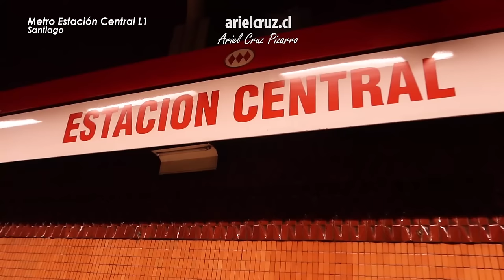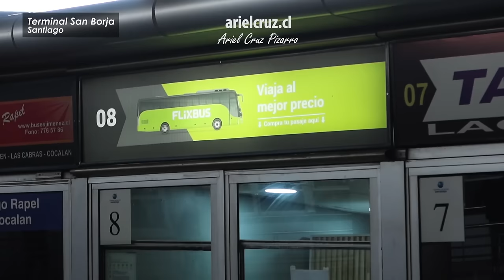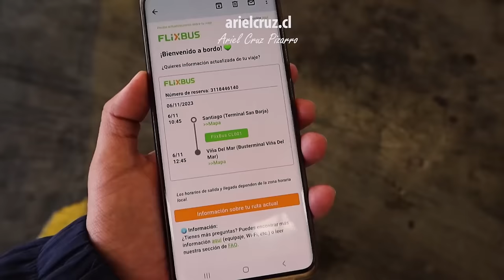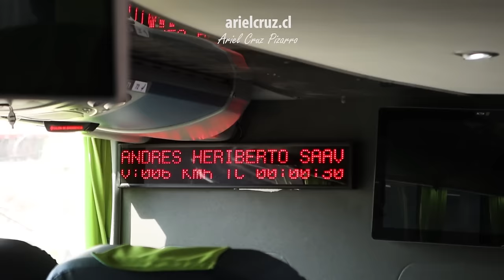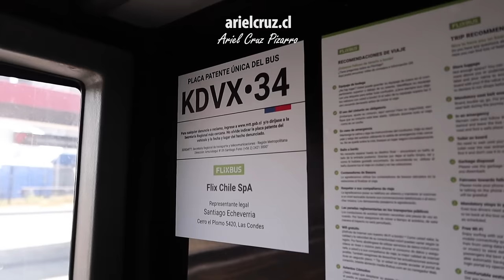Viaje FLIXBUS CHILE SANTIAGO VIÑA DEL MAR en bus Marcopolo G7 Volvo KDVX34 | Ando en Bus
Episodio de la serie ANDO EN BUS con uno de los servicios de la empresa Flixbus en Chile. Es mi primera vez viajando en esta empresa que debutó en octubre 2023, con 3 rutas: Santiago - Viña del Mar, Santiago - San Antonio y Santiago - Coquimbo. El bus que hace Santiago - Viña del Mar sale desde el Terminal San Borja en Estación Central, y después pasa al Terminal Pajaritos, para ir directo hacia Viña del Mar.
El bus es una unidad Marcopolo Paradiso 1800 DD G7, fabricada en Brasil. Tiene chasis Volvo B450R, el interior cuenta con 60 asientos Semi Cama, con cinturón de seguridad, algunas tienen puertos USB. La unidad tenía placa KDVX34 y el bus fue inscrito en julio 2018. El bus es de la empresa Andimar, unidad 370, que está prestando servicios para Flixbus Chile.
Si te gusta lo que hago, amarás mis libros.

CRONOLOGÍA
00:00 Presentación y mapa viaje Santiago Viña del Mar
00:18 Entorno de Estación Central y caminata al terminal
01:20 Terminal San Borja - Santiago de Chile
02:44 Llegada de bus Flixbus Santiago Viña del Mar
03:19 Interior bus Flixbus Santiago Viña del Mar y viaje a Pajaritos
07:01 Terminal Pajaritos - Santiago de Chile
08:11 Viaje Santiago - Túnel Zapata
10:41 Ficha bus Flixbus Santiago Viña del Mar
11:00 Boleto bus Flixbus Santiago Viña del Mar & Super Mapa
11:20 Proceso de compra boleto bus Flixbus Santiago Viña del Mar
11:50 Horarios y flota Flixbus Chile
12:52 Libros Ariel Cruz Pizarro, Miembros y Super Gracias
13:16 Voy al baño del bus Flixbus Chile
14:06 Viaje Casablanca - Vía Las Palmas
15:56 Ciudad de Viña del Mar
16:41 Terminal de Buses Viña del Mar, fin de viaje

Empresa Flixbus (Andimar N° 370)
Bus Marcopolo Paradiso 1800 DD G7, chasis Volvo B450R, placa KDVX34
Ruta Santiago - Viña del Mar
Categoría: Semi Cama
Valor: $5.000 pesos (5,5 USD)
Fecha: 06 Noviembre 2023